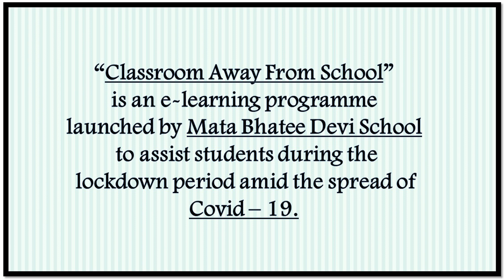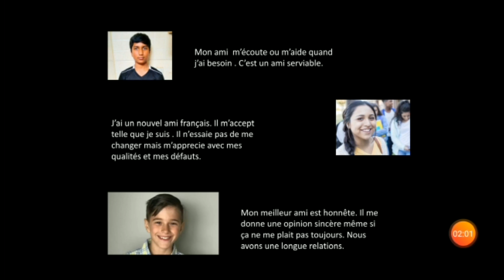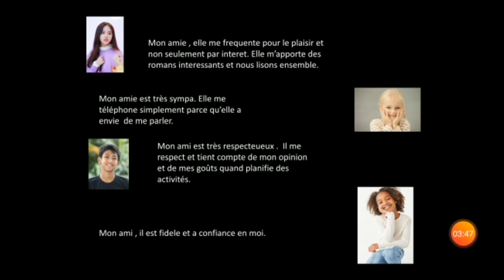08/04/2020 - VIII - les vrais amis